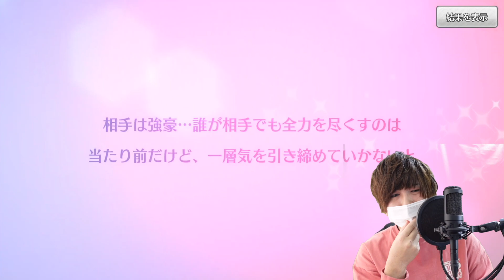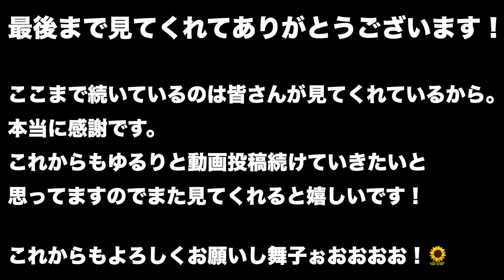【4周年&チャンネル登録3000人記念】月島&近藤５凸するまで終われないチャレンジ！【＃589】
４月24日でちょすGAME ONLINEを作って4周年になりました。
それを記念した動画です。

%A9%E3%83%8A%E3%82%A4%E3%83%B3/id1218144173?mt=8